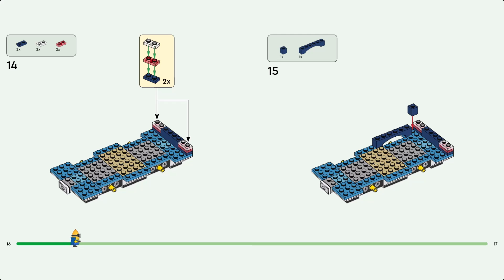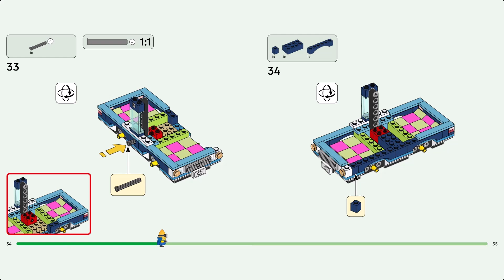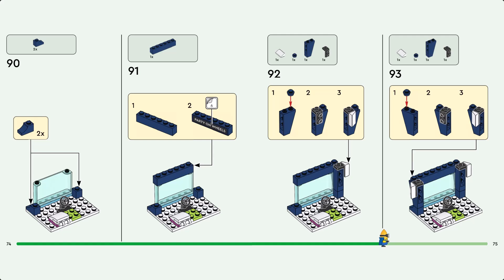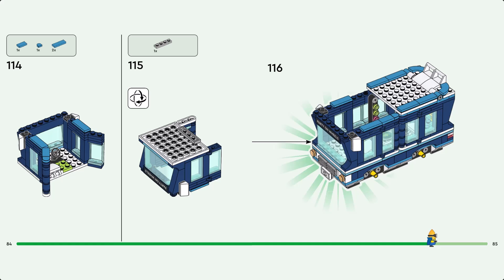LEGO Instruction - Despicable Me 4 - 75581 - Minions' Music Party Bus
Give fans of Minions toys and kids with a passion for vehicles 2in1 fun with LEGO® Despicable Me 4 Minions’ Music Party Bus (75581). This creative set for kids features a push-along bus toy that opens to reveal a mega-fun, Minion party playset. It’s a versatile movie toy for boys and girls aged 7+ and fans of Illumination’s Despicable Me 4.

The set includes 4 Minion figures: Phil, Mel, Dave and high-flying Mega Minion, Gus, who makes his first appearance in the Despicable Me 4 movie. The bus has a driver’s seat and a bar on the roof that’s ideal for Gus to hang onto. It splits open halfway down one side and the roof lifts to reveal a dance floor, DJ station, electric guitar, piano, microphone, lights, speakers and a hot tub! Many elements detach to expand play beyond the bus. This fun toy for kids bursts with bright colors and cool accessories, including a flag, balloon, ice cream, hats, drinks, lights, speakers and screens. Kids can also enjoy digital fun with the LEGO Builder app.

- Vehicle movie toy – It’s party time for kids on the LEGO® Despicable Me 4 Minions’ Music Party Bus, the fun-packed vehicle from Illumination’s Despicable Me 4 movie for boys and girls aged 7+.

- Minions bus toy – Includes a buildable, push-along bus that converts into a mobile party for 4 Minion LEGO® figures: Phil, Mel, Dave and high-flying Mega Minion Gus.

- Versatile vehicle toy – The bus has a driver’s seat and a bar on the roof (for Gus to hang onto!) and splits open halfway down one side to reveal a DJ station, dance floor and hot tub for parties.

- Creative building and play – Accessories, including an electric guitar, piano, microphone, lights, speakers, screens, a flag, balloon, hats, ice cream and drinks, inspire imaginative play.

- Minion gift ideas – The Minions’ Music Party Bus makes a Minions birthday gift or funny gift for kids who are fans of Illumination’s Despicable Me movies.

- 3D building instructions – Kids can download the LEGO® Builder app for an immersive building experience, with digital tools to zoom in and rotate models in 3D, save sets and track progress.

- More Minion toys for kids – There are additional LEGO® Despicable Me 4 playsets available (sold separately) for kids who want to collect, combine andcustomize the Minions fun.

- Measurements – This 379-piece set measures over 3.5 in. (9 cm) high, 6 in. (15 cm) long and 3 in. (7 cm) wide when in the ’closed bus’ configuration.